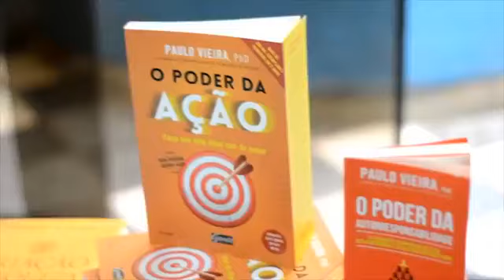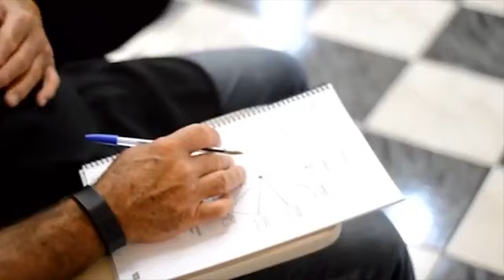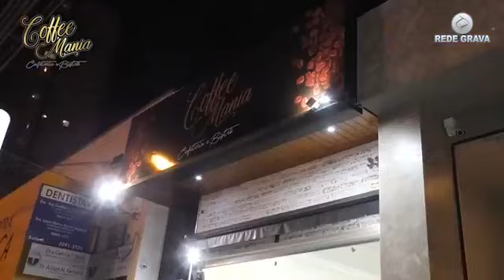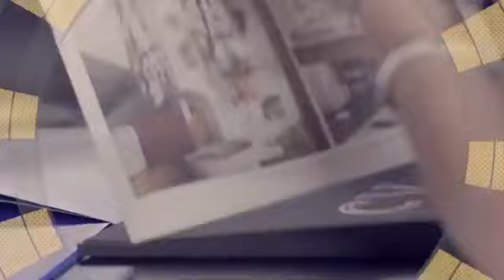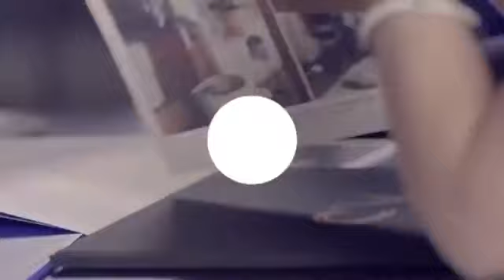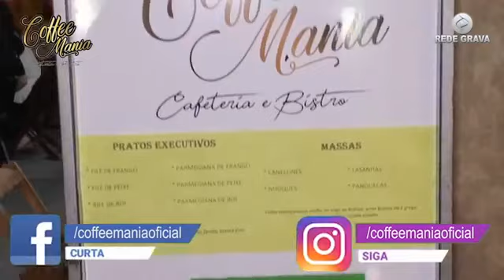Programa Agora São Elas - 28 de Abril de 2020